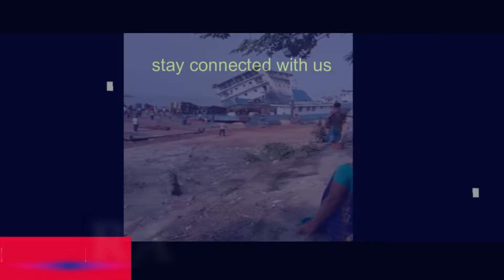পাটুরিয়া ঘাটে যানবাহনসহ উল্টে গেল ফেরি । Viral video 2021।Channel RA NEWS।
নেপথ্য কন্ঠঃ পূর্ণিকা বড়ুয়া ।

Manikganj's Shibalaya upazila's Paturia No. 5 ferry wharf in Amanat Shah shore overturned with vehicles on time. The accident took place on Wednesday (October 28) at around 10:15 am. Manikganj DC said. Abdul Latif confirmed the information.